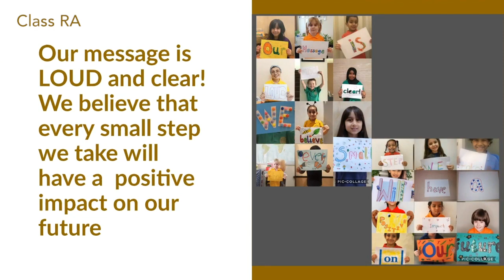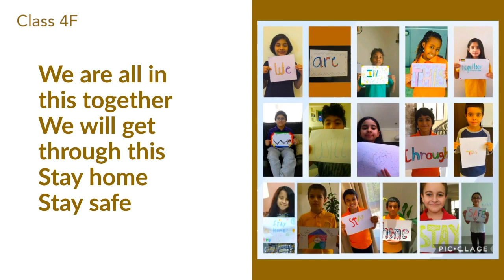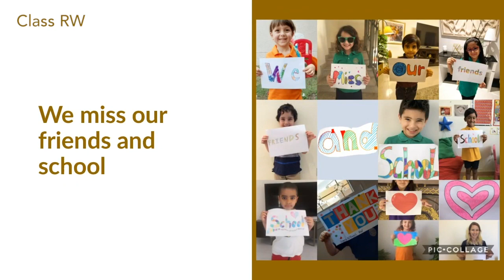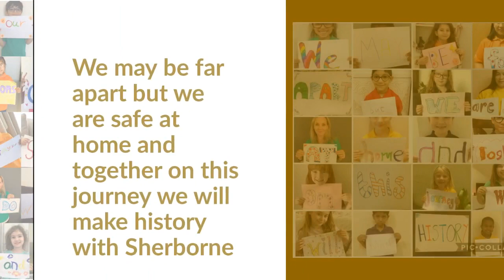VIRTUAL HOUSE DAY UNDER LOCKDOWN - CLASS PHOTO COLLAGES BY SHERBORNE QATAR PREPARATORY SCHOOL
To mark the first ever Virtual House Day, Sherborne Qatar Prep School's classes were asked to make a photo collage based on an uplifting message.
A big thank you to our school community, all teachers, pupils and parents, who pulled together in united effort to make the day so special despite the lockdown restrictions due to the coronavirus pandemic.